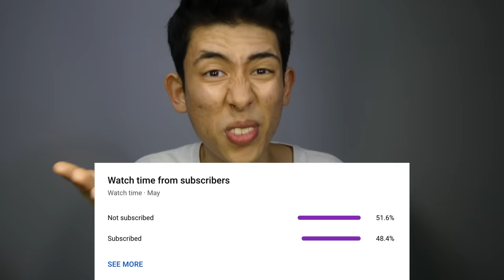NOOB VS PRO VS HACKER VS GOD VS JOJO [ASMR]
In this ASMR video, we conclude the versus series with the finale! This video is great for tingles and sleep!